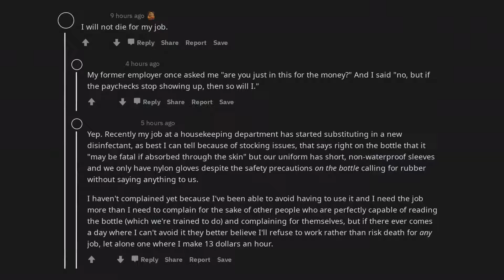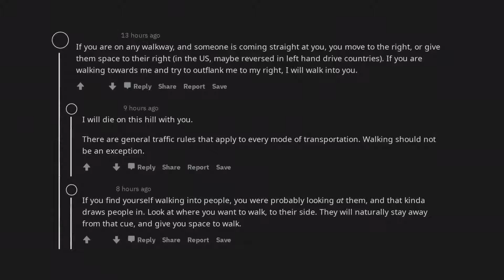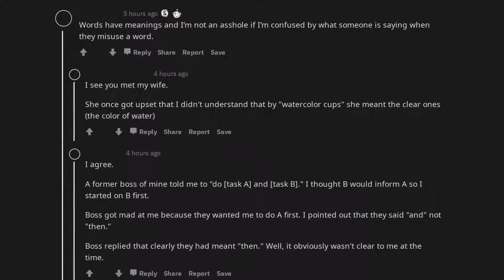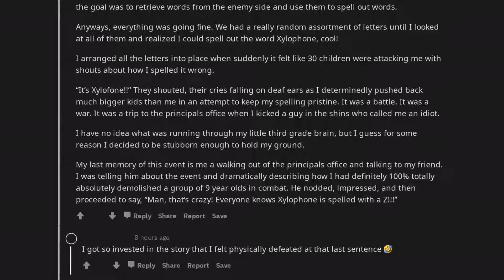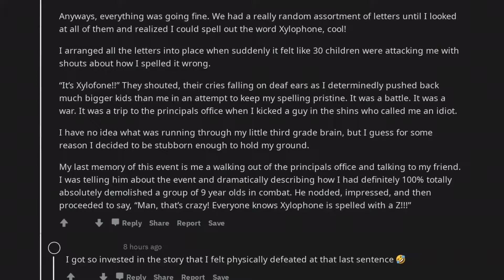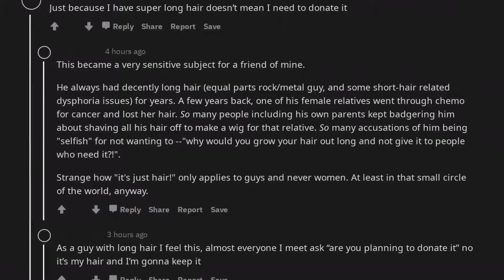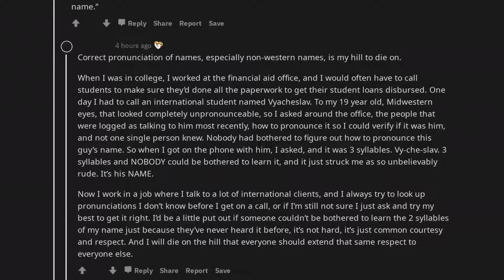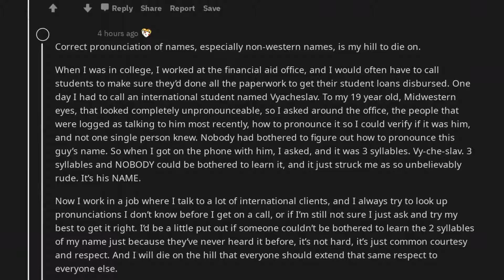What is a hill you're willing to die on? | /r/AskReddit